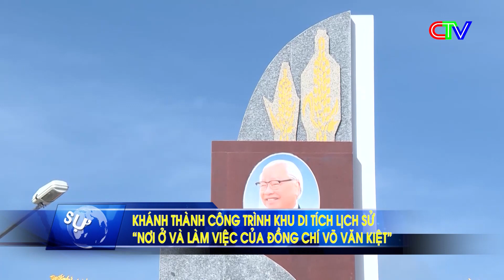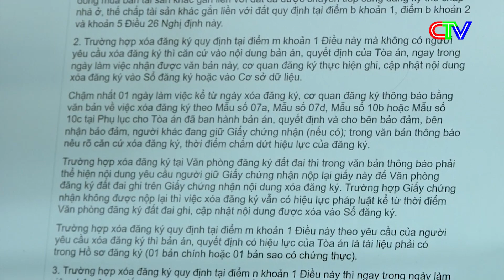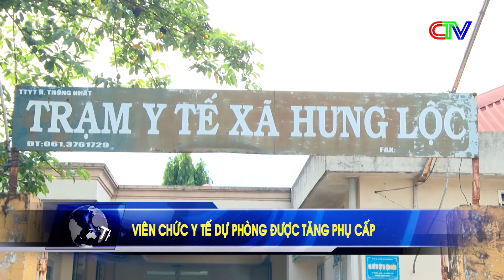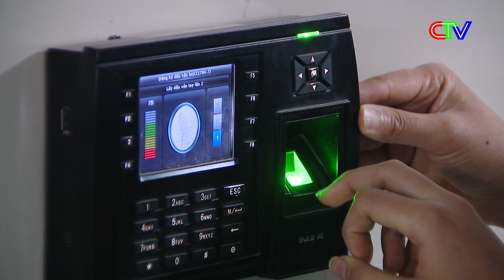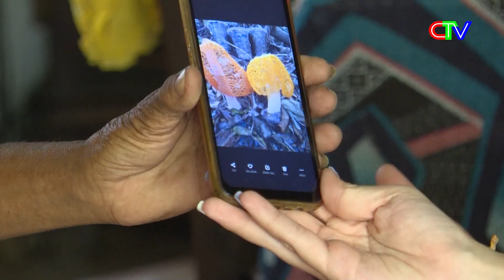Thời sự Cà Mau trưa 16.02 | Khánh thành KDTLS "Nơi ở và làm việc của đồng chí Võ Văn Kiệt "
Thời sự Cà Mau trưa 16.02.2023 | Khánh thành công trình khu di tích lịch sử  "Nơi ở và làm việc của đồng chí Võ Văn Kiệt "